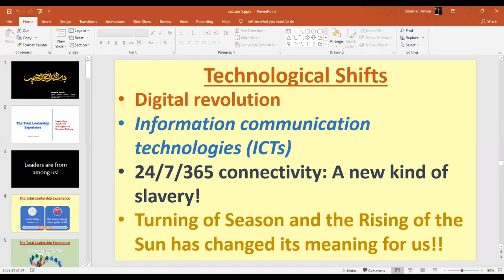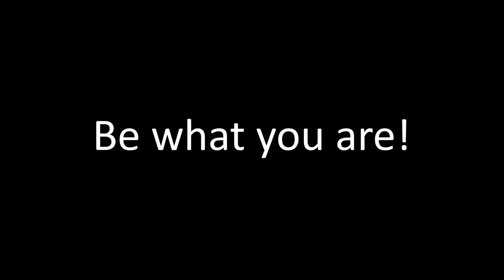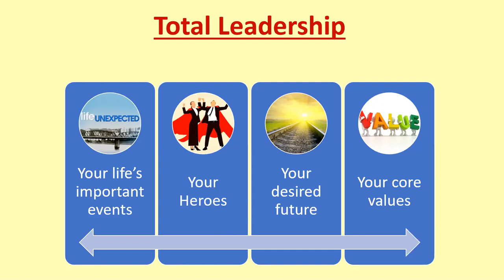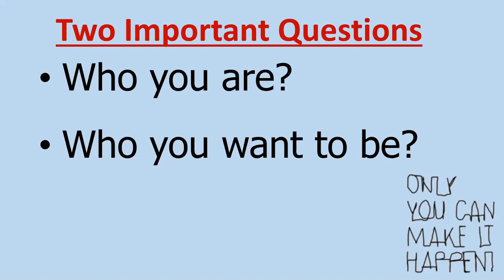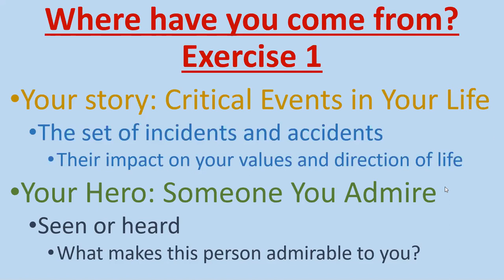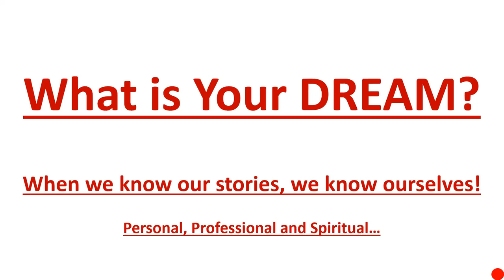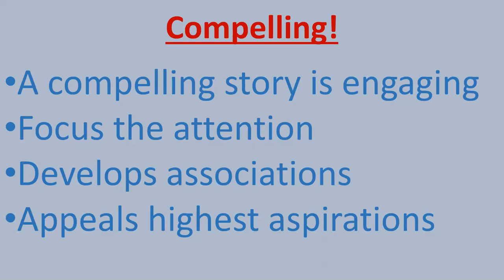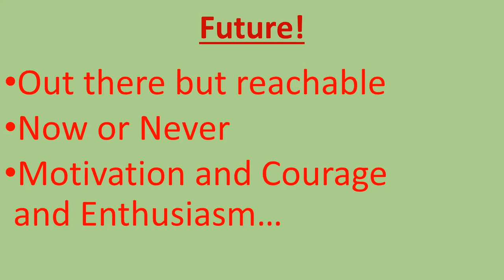Leadership and Emotional Intelligence | Lecture 5 Part 6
Brainstorming session